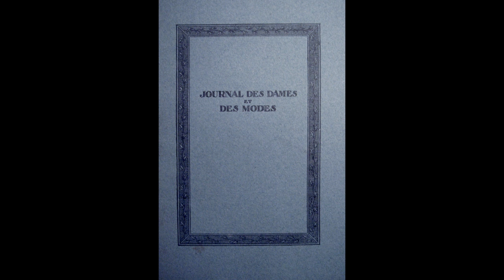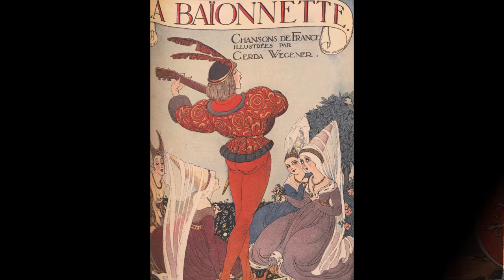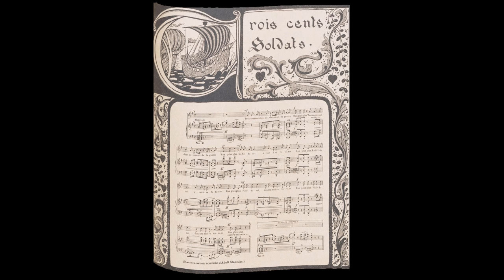Gerda Wegener “The Danish girl’s wife”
For Mo, with love,
Ernesto y Amalia ✿ˆ◡ˆ♥

Gerda Marie Fredrikke Gottlieb (15 March 1886 – 28 July 1940) was a Danish fine-artist, illustrator and painter best known for erotica. Her artwork largely contains images of fashionable women in the style of art nouveau and later art deco.

Her big break as an artist came just after graduating from the Academy in 1907 and 1908 when she won a drawing contest put on by the Politiken newspaper. She then was the center of a controversy called the Peasant Painter Dispute after one of her works, a portrait of Ellen von Kohl, was rejected for exhibitions due to the style of the piece. She was supported by Henze and the Slot – Möller couple, and was charged by the Funen Group people with plagiarizing the British Pre-raphaelite  style

  She was known for her illustrations created for advertisements and was also a sought-after portrait painter.
She met fellow artist Einar Wegener (later Lili Elbe) (1882–1931) at art school. They married in 1904, when Gerda was 18 and Einar was 21. They traveled through Italy and France, eventually settling in Paris in 1912. The couple immersed themselves in the Bohemian lifestyle of the time, befriending many artists, dancers and other figures from the artistic world. The couple would often attend carnivals and other public festivals.

At the time, many considered Einar to be the more talented artist, but he toned down his own work and profile to help his wife in her artistic endeavors. Einar posed for Gerda in women's clothes one day, filling in for an absentee model. She asked him to wear stockings and heels so his legs could substitute for those of the model, and soon he adopted the persona of "Lili Elbe", after finding he felt surprisingly comfortable in the clothing.

After the couple arrived in Paris in 1912,  those who got to know them were soon introduced to the mysterious Lili Elbe - Einar's alter ego. Though somewhat shy at first, over the 19 years Gerda and Einar were married, Lili appeared more and more. Coquettish and playful in the same way that Gerda's painted women were, Lili slowly usurped Einar in body and mind. By the mid-1920s she was making nightly appearances in clubs all over Paris, as well as in Gerda's pictures.

Lili became Gerda's favorite model, and over time, Gerda became famous for her paintings of beautiful women with haunting almond-shaped eyes dressed in chic fashions. In 1913, the art world was shocked when they learned that the model who had inspired Gerda's depictions of petite femmes fatales was in fact her husband Einar.

Einar eventually identified as a male-to-female transgender woman. She had the first publicly known sex reassignment surgery in history in 1930 after years of living life solely as Lili Elbe. When out in public Gerda introduced Lili as Einar Wegener's sister when she was dressed in female attire. Gerda supported Elbe throughout her transition, the accounts suggest that they were more like sisters than spouses or lovers, but their lives slowly grew apart. The Wegeners' marriage was declared null and void in October 1930 by Christian X, the King of Denmark at that time. Lili died in 1931 from complications of surgery.

In 1931, Gerda married the Italian officer, aviator and diplomat Major Fernando Porta, who was born in 1896 and ten years her junior, and moved with him to Morocco (specifically Marrakech and Casablanca). She continued to create art during this period, signing her paintings as 'Gerda Wegener Porta'. She divorced Porta in 1936 after a rocky marriage, with Porta swindling her funds, and returned to Denmark in 1938. She held her last exhibition in 1939, but by this time her artwork was out of style.

She had no children and lived alone in relative obscurity and began to drink heavily. She kept an income by selling hand-painted postcards until her death, in July 1940.

“Counting the Stars”
“Begin the Beguine”
“La Vie en Rose”
“Counting the Stars”